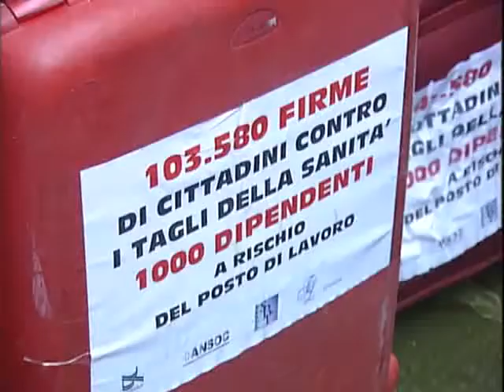ARRIVANO I SOLDI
Importante risultato per risolvere la difficile situazione, in cui versa la sanità privata veneta. La Regione ha disposto nuovi stanziamenti.